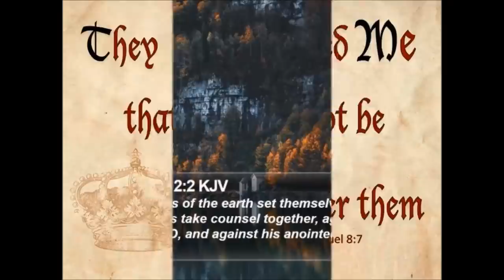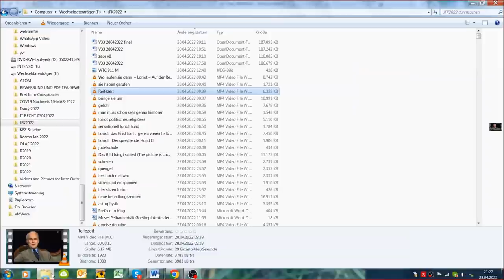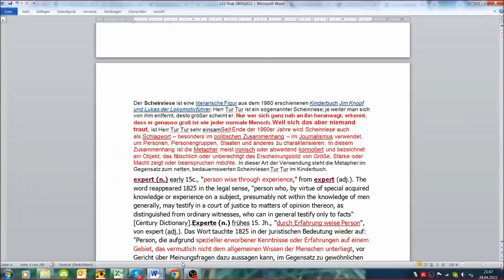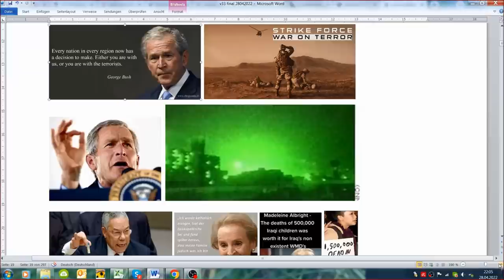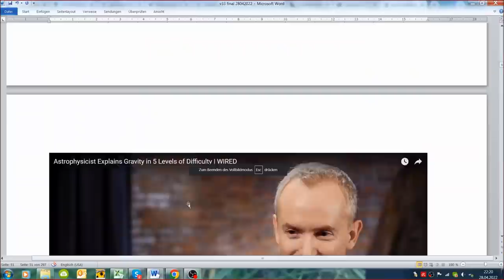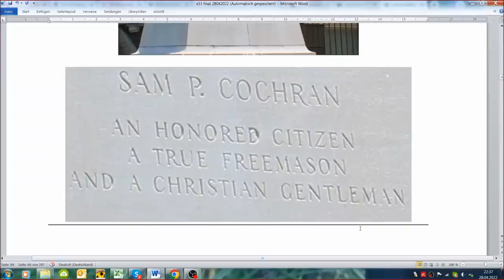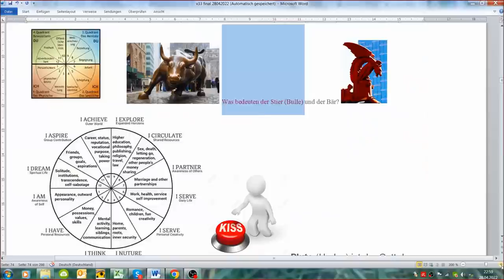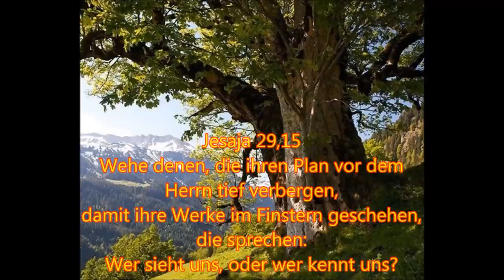Verschwörungen 33: Das Kennedy Ritual # 4 Der Dallas Tempel